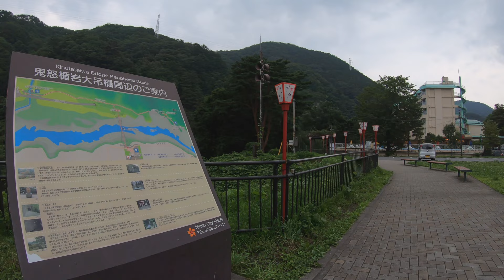Walk to Kinu Tateiwa Otsuri Bridge Nikko Japan July 31, 2019 Where is the Kinu Tateiwa Otsuri Bridge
Walk to Kinu Tateiwa Otsuri Bridge Nikko Japan July 31, 2019.  Where is the Kinu Tateiwa Otsuri Bridge?  We take a walk to find the Kinu Tateiwa Otsuri Bridge which we find with the help of Google Maps.  The bravest one of my family walks across the bridge, watch to find out who.  Aloha =)